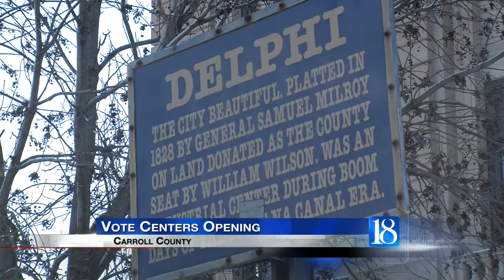Six voting centers coming to Carroll County